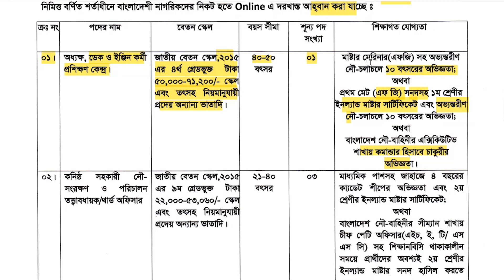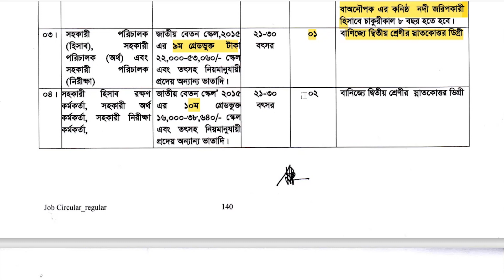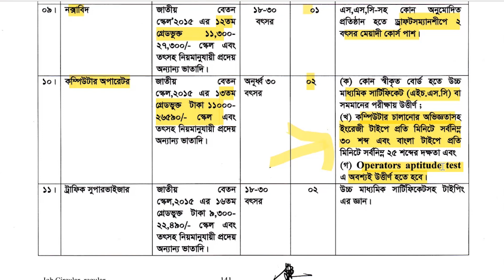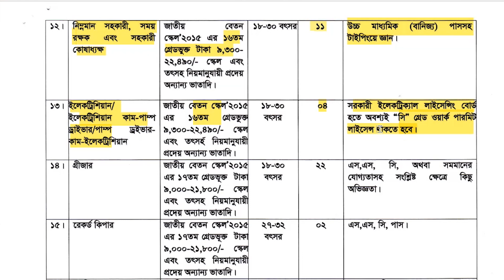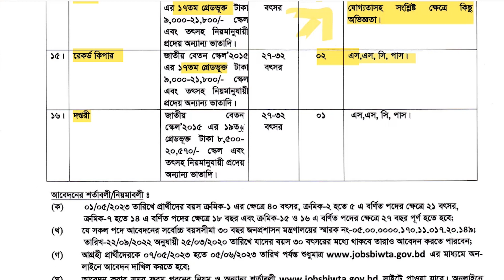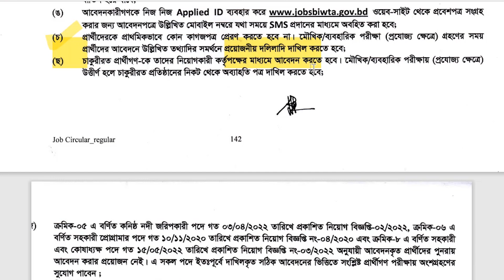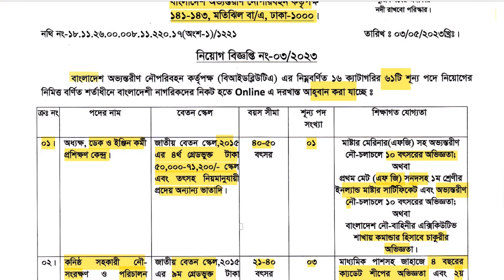বাংলাদেশ অভ্যন্তরীন নৌপরিবহন কর্তৃপক্ষ | Bangladesh Inland water Transport Authority | Biwta